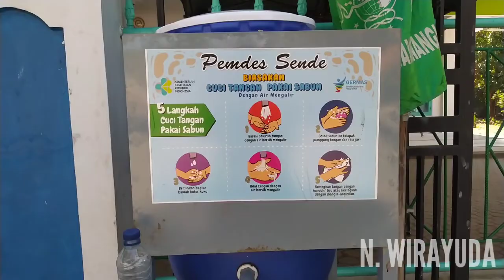Motovlog Explore Desa Sende Kec Arjawinangun Kab Cirebon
Assalamu'alaikum Wr wb.. Halo Guys! Ketemu lagi di Channel Nurhasan Wirayuda.

Kali ini saya sedang melakukan perjalanan menjelajah desa-desa yang ada di Kecamatan Arjawinangun Kabupaten Cirebon.

Desa Pertama yang saya jelajahi adalah desa Bulak. Kedua adalah desa Sende. Rutenya dari Panguragan, Gujeg, kreyo, Slangit, Bulak lalu Sende.

Video ini dibuat pada Senin, 12 Juli 2021.

Bagi kalian yang akan menonton video ini, selamat menonton.